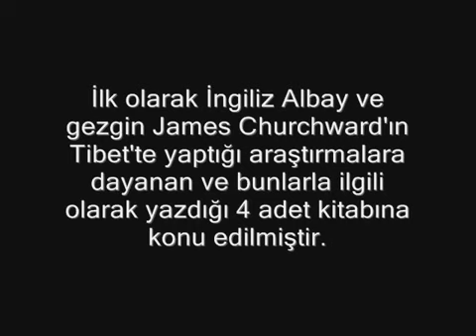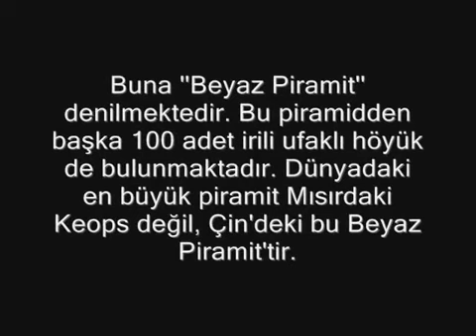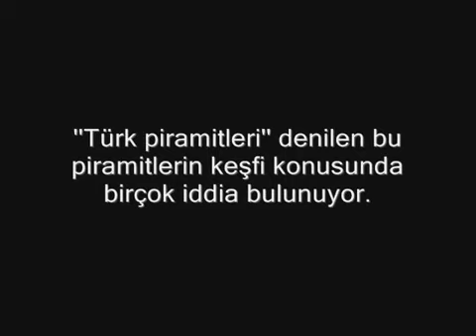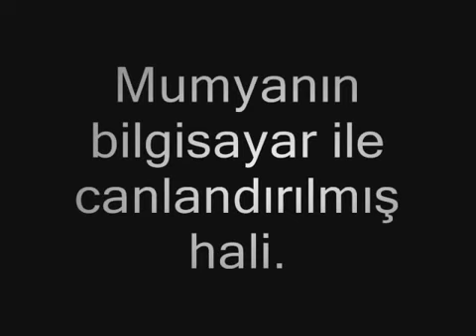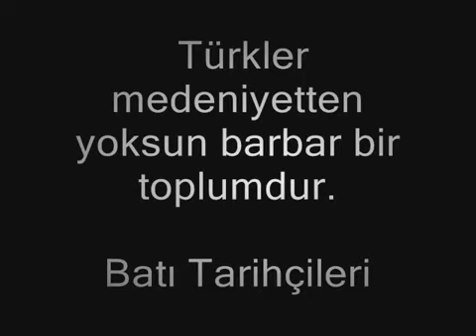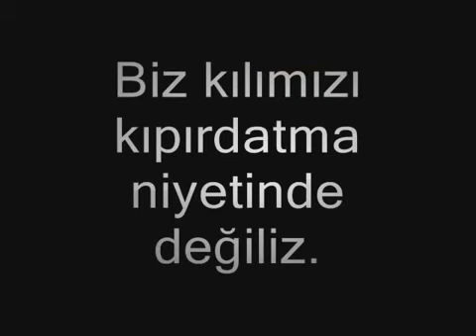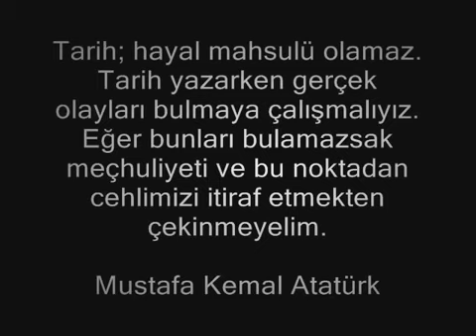Mu Kıtası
Mu Kıtası video izleyin